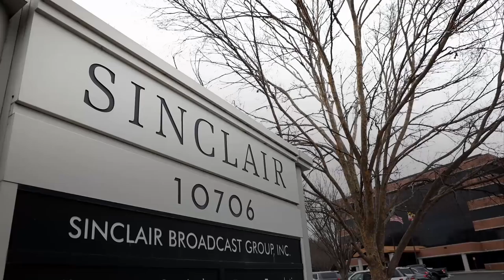What is Sinclair Broadcast Group?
Sinclair Broadcast Group owns or operates 193 TV stations in more than 80 markets. It reaches an estimated 38% of American households.  Sinclair is trying to acquire Tribune Media and its 42 stations for $3.9 billion. It is criticized for requiring its stations to air conservative and pro-Trump segments.